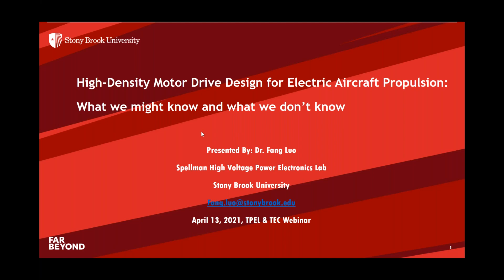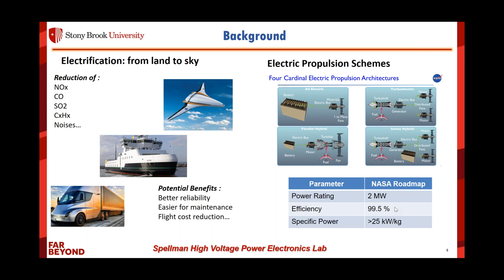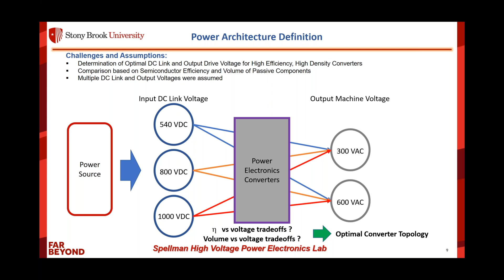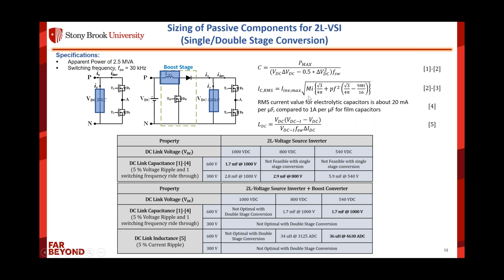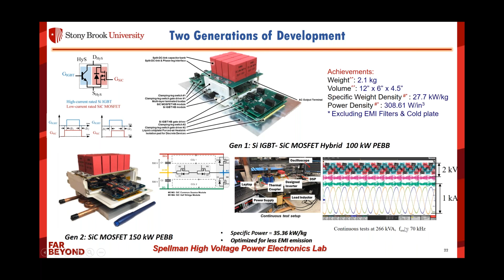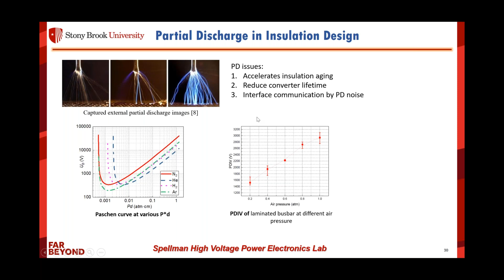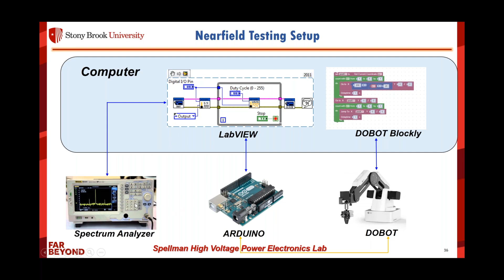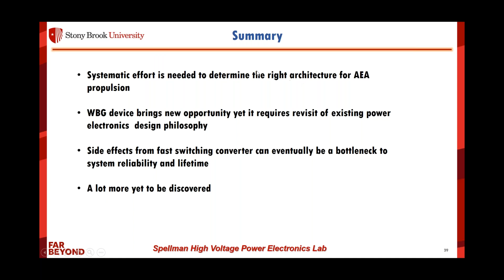High-Density Motor Drive Design for Electric Aircraft Propulsion | Webinar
After six years of research on electrical aircraft propulsion systems, Dr. Fang Luo shares findings, failures and successes. In this lecture, he discusses primary challenges, including power architecture, electrical-thermal-mechanical co-optimization for ambient temperature drive systems, partial discharge, as well as EMI/EMC and reflective waves.

Presented by:
Dr. Fang Luo, Spellman High Voltage Power Electronics Lab, Stony Brook University
High-Density Motor Drive Design for Electric Aircraft Propulsion: What We Might Know and What We Don’t